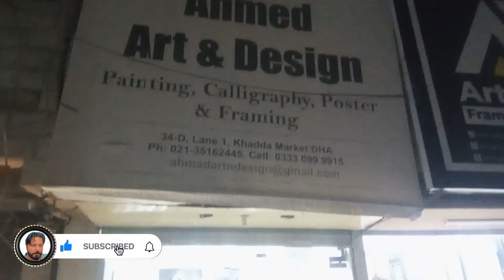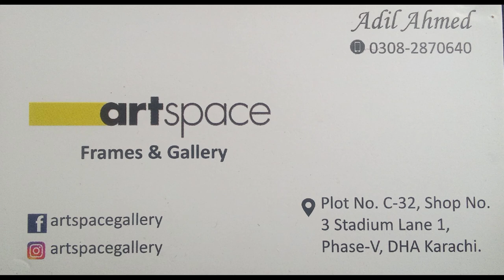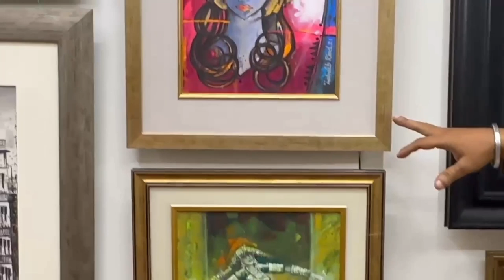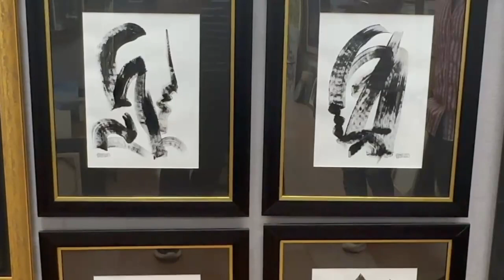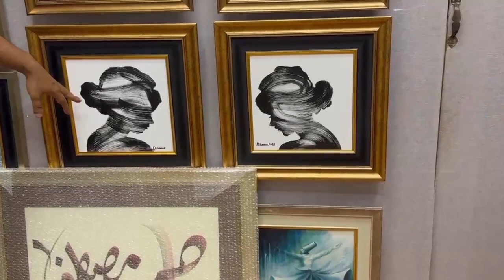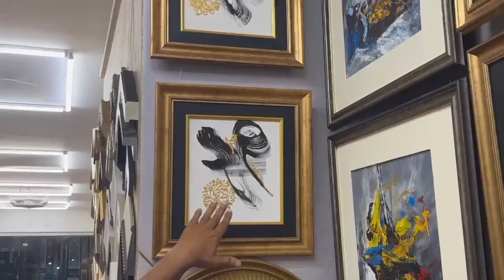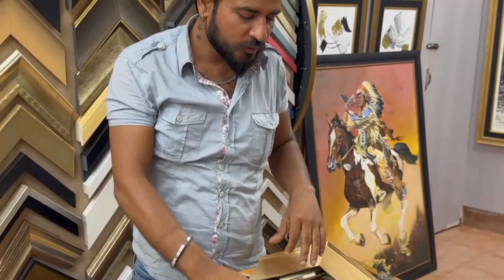Beautiful Sceneries in Karachi | Art Gallery | Photo Frame Work in Karachi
Today i visit DHA khadda Market near Stadium commercial Lane 1 and show you beautiful homemade sceneries, Bastar Art, Acrylic Colours Painting on Canvas, Digital Paintings, Paintings Pakistani Art Calligraphic ideas 2023 included Allah names and Ayat Paintings in very reasonable prices.

Art Gallery, Karachi Art, Beautiful Sceneries, Islamic Paintings, Acrylic Painting, Calligraphy, Pakistani Artist, Pakistan Art, Pakistan Culture

Details:
Ahmed Art & Design Gallery
Mr. Mubeen (Artist)
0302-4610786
          And
Art Space Frames & Gallery

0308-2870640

Address:
Khadda Market, Stadium Commercial Lane - 1, off. Khayaban-e-Shamsheer, Phase - V, D.H.A. Karachi , Pakistan.

Shahzad Ahmed
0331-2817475